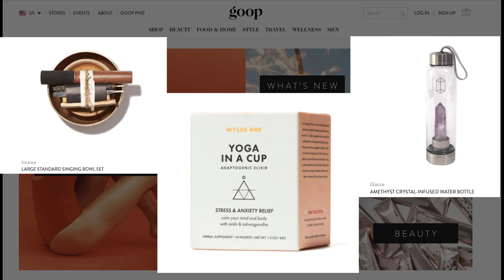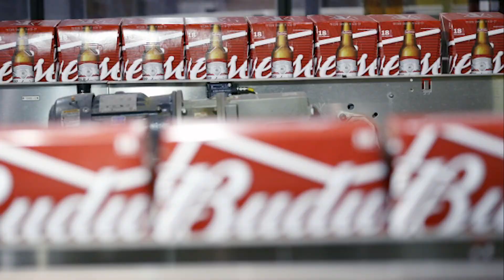What you can get for 2 Trillion Dollars TJPS EP07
Just a few of the things you could pick up for 2 Trillion Dollars